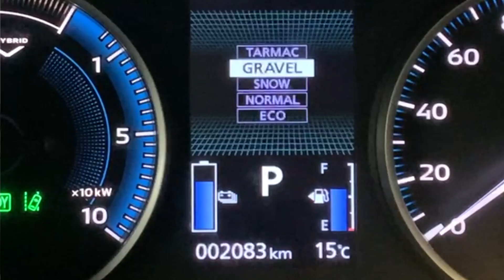遂に登場 三菱 新型エクリプスクロスPHEV！ なんじゃこりゃ? ランエボXを越える電動快楽4WDハンドリング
ついにサーキット走行が許された三菱気合のプラグインハイブリッドモデル、新型エクリプスクロスPHEV！　見た目一新＆ランエボXを越える驚異の４ＷＤ性能とは？